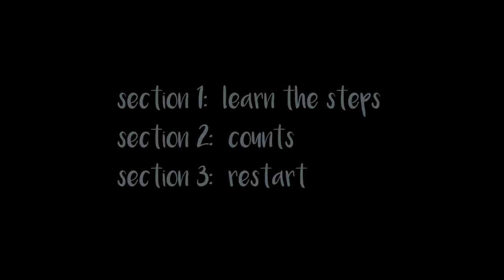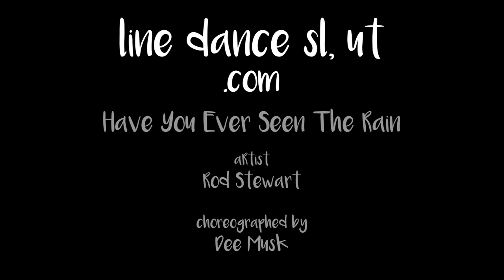Have You Ever Seen The Rain - Line Dance Tutorial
Choreographer: Dee Musk
32 count - 4 wall - Improver level line dance

Line dancing is a lot of fun! It's exercising with friends! It is a high energy workout to choreographed dances repeating a series of steps to music. We are dedicated to producing quality instructional, step by step videos to show not only how easy line dancing can be, but also how much fun!

Once you learn the basic steps, it's common to add your own spice or personality to the dance! That's what makes it so much fun! We encourage you to view not only our dance videos (which have a demo, step breakdown, count breakdown and explanation of tags and restarts), but check out our short clips on what some of the most basic steps are.

Our dedicated sl,ut crew personnel is made up of four members. Two of our members, Kirk and Aimee Gamble, are three time UCWDC (United Country Western Dance Council) World Champions in couples dancing and line dance instructors for over 27 years.

Daisy Georgine has years of experience in line dancing and teaching.

John Bigler, Big Pictures, LLC, 35+ years of video production and photography experience.

If you are ever in the Salt Lake area, we would LOVE to meet you. We dance and teach at the Westerner Club on 3360 S Redwood Rd, Salt Lake City, UT 84119.

Are you ready to get your line dance on?